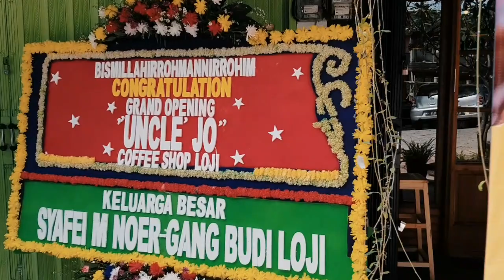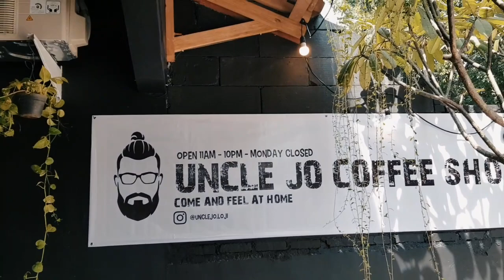TUTORIAL : THE FINALE! Step By Step Bikin Kedai Kopi (FINISH)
Hi Keponakan!
Target tgl 10 beres, ini tanggal 8 Maret 2020 sudah bs OPENING, senangnya UNCLE bisa selesai kan sebelum deadline

Nah kurang lebih gini ya prosesnya, kalian bisa liat dr Week 1 s.d Week 5 (finale) prosesnya sudah uncle lalui, semoga video ini bisa jadi INSPIRASI buat yang nonton yak, gitu aja GBU 😘😘